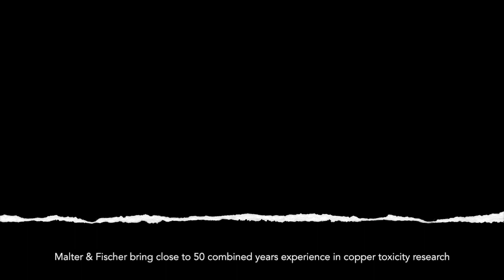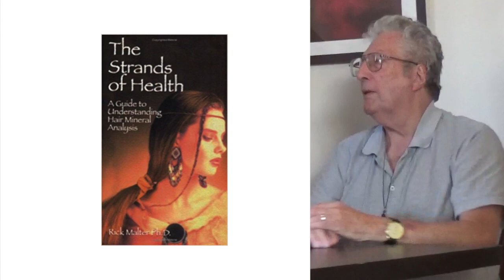Zinc Caution While Detoxing Copper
While zinc is commonly administered for the detox of copper toxicity, it must be used with extreme caution and proper guidance due to the psychological dumping actions that can occur.